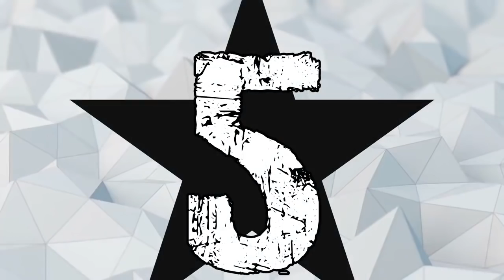10 NAJCIEKAWSZYCH ZAKONÓW RYCERSKICH